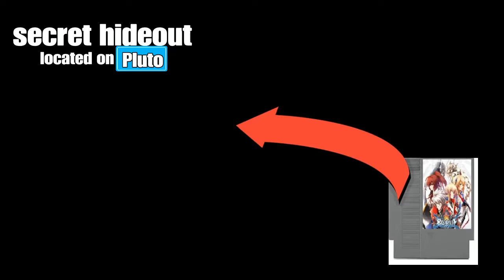Haunted Blazblue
A scary story about the time I bought Blazblue for the NES from a yard sale.